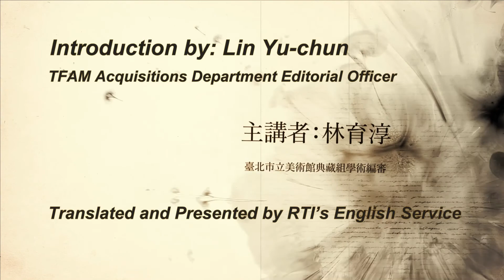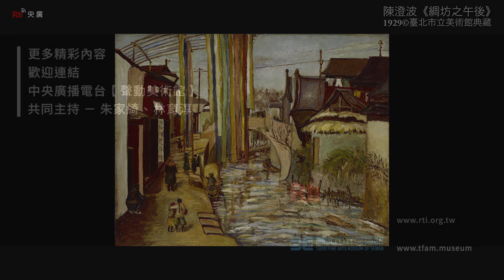【RTI】Stories Behind the Art (3) Chen Cheng-po～ Dye house in the Afternoon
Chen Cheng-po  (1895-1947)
● 1895- Born in Chiayi
● 1907- Entered Chiayi Public School (Now Chung-Wen Elementary School)
● 1917- Graduated from the Teacher Training Program at the Taiwan Governor-General’s Office National Language School.
● 1924- Entered the art teachers training program at Tokyo University of the Arts
● 1926- Work selected for seventh Imperial Academy of Fine Arts Exhibition
● 1929- Completed graduate studies at Tokyo University of the Arts
“Early Spring”, “Lucid Water”, and “Dye house in the Afternoon” exhibited at China’s first national art exhibition, organized by the education ministry
Appointed professor of western painting at Hsinhua Art University in Shanghai
● 1946- Elected to the Chiayi City Council
Served as a judge and exhibitor at the first Taiwan Provincial Art Exhibition
● 1947- Implicated in the 228 Incident, shot dead in front of Chiayi Train Station